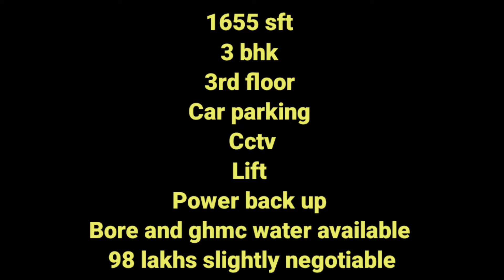3BHK FLAT FOR SALE MEHDIPATNAM HYDERABAD FLAT FOR SALE IN MEHDIPATNAM